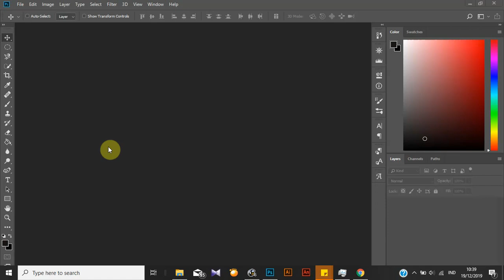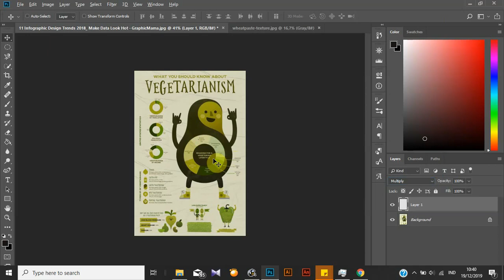Adobe Photoshop Tutorial: "Wheat Paste"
Wheat Paste poster adalah tehnik jaman dahulu dimana poster ditempel di tembok dengan pasta tepung terigu. membuat tekstur nya khas dan apik banget